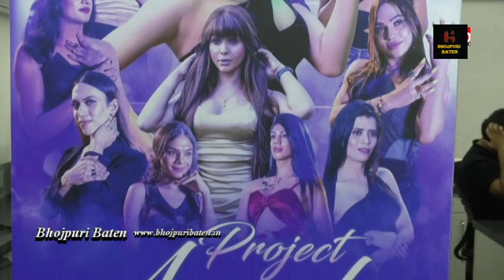ट्रांसजेंडर्स द्वारा अभिनीत पहली ओटीटी वेब सीरीज"प्रोजेक्ट एंजल्स" 'मास्क टीवी' Mask Tv पर रिलीज़ हुआ